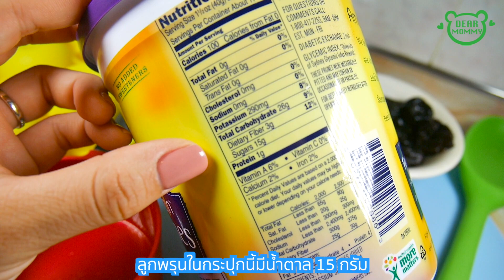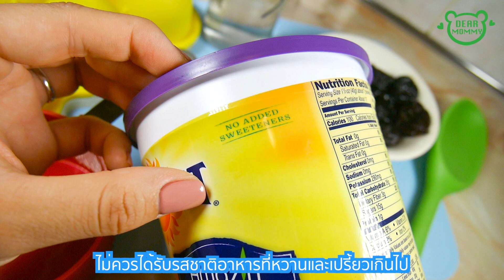การทำน้ำลูกพรุน ให้ลูกทาน แก้อาการท้องผูกได้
:::: DEAR MOMMY  ::::
การทำอาหารเด็กไม่ใช่เรื่องยากอีกต่อไป

และ อย่าลืมกดกระดิ่งรับการแจ้งเตือนจะได้ไม่พลาดเมนูอาหารเด็กใหม่ๆนะคะ

ร่วมพูดคุย , แชร์ข้อมูล เกี่ยวกับลูกๆ
สามารถคอมเม้นได้ใต้คลิปได้เลยคะ
ถ้าแม่เดียร์มีเวลาจะเข้ามาตอบนะคะ